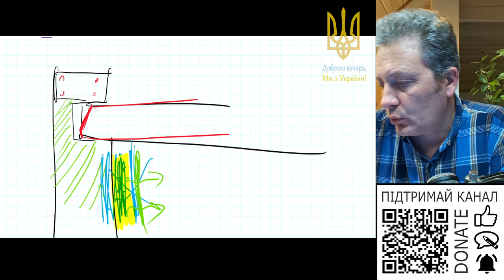Чи є нормативи по товщині цементної штукатурки з зовні та середини?